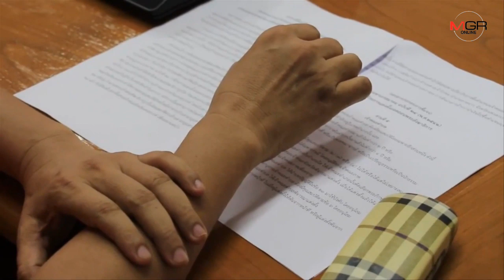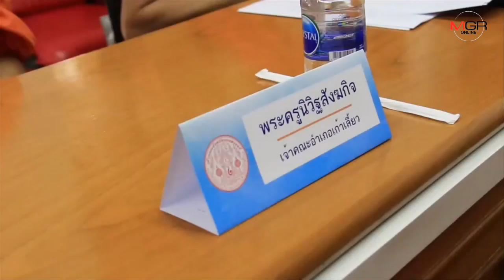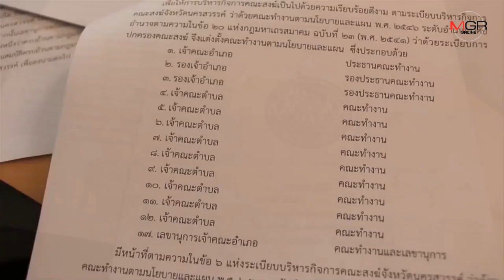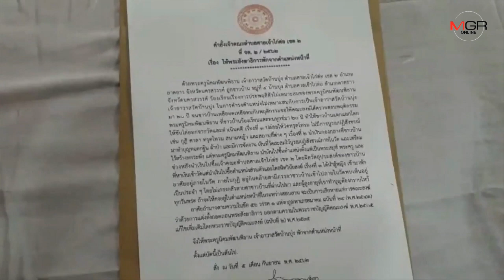เจ้าอาวาสฉาวโร่ขอขมาเจ้าคณะอำเภอลาดยาว อ้างเอาเงินวัดใช้หนี้ให้ญาติ-ไม่ได้ซื้อตำแหน่ง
05/09/2019 เจ้าอาวาสฉาวโร่ขอขมาเจ้าคณะอำเภอลาดยาว อ้างเอาเงินวัดใช้หนี้ให้ญาติ-ไม่ได้ซื้อตำแหน่ง

นครสวรรค์ – พระเจ้าอาวาสวัดบ้านบุ่ง โร่เข้าขอขมาเจ้าคณะอำเภอลาดยาว อ้างโดนศรัทธากดดันหลังเอาเงินวัดใช้หนี้แทนญาติ จนโพล่งซื้อตำแหน่งเจ้าคณะตำบลฯ พร้อมยอมรับผิดตามมติคณะสงฆ์